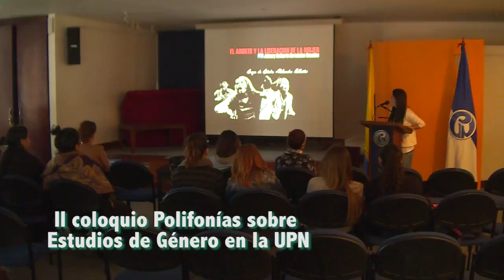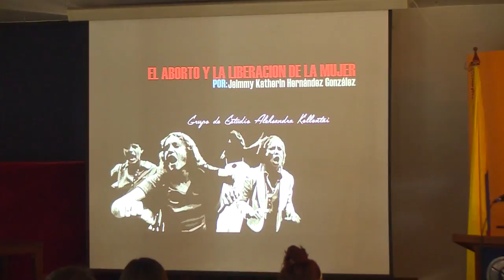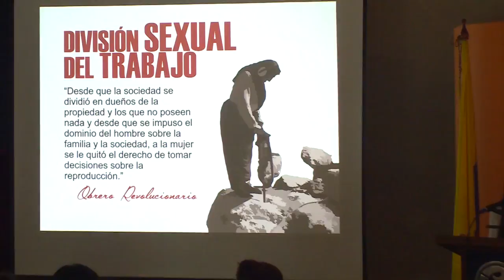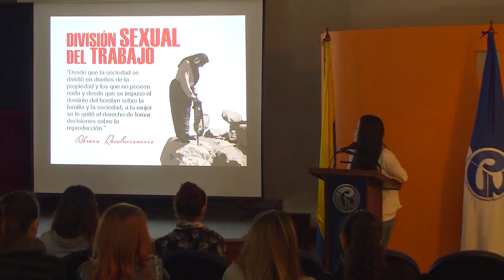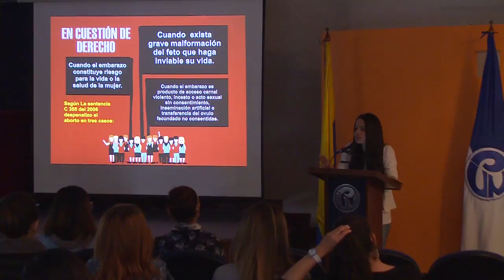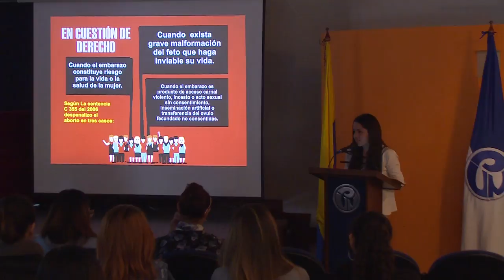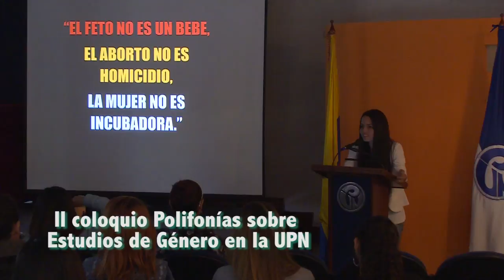II coloquio Polifonías sobre Estudios de Género en la UPN parte 7